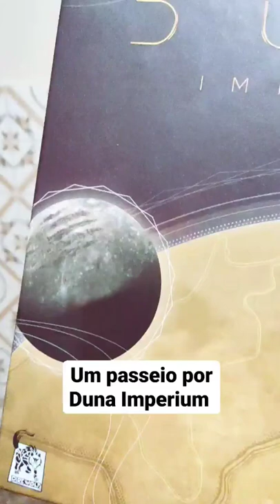Dune Imperium foi anunciado pro Brasil! JOGÃO! Quem tá animado?